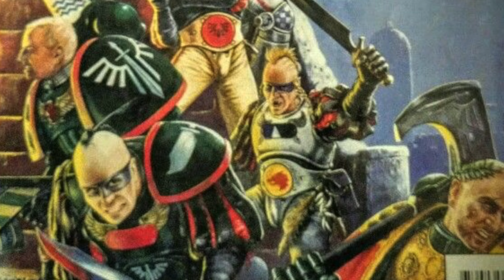The Dark Angels A Complete History Part.1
Welcome to this deep dive into the rich and storied history of the Dark Angels, one of the most secretive and mysterious chapters of the Adeptus Astartes. In this first installment of our series, we explore the integration of Primaris Space Marines into the ranks of the Dark Angels and their successor chapters, the Unforgiven. This video will cover everything up until the discovery of their primarch. Join us as we unravel the complexities and mysteries surrounding their adaptation, the trials they faced, and the bonds they forged in battle.